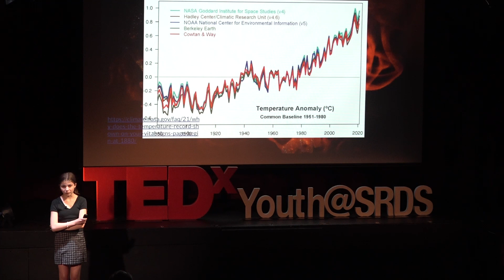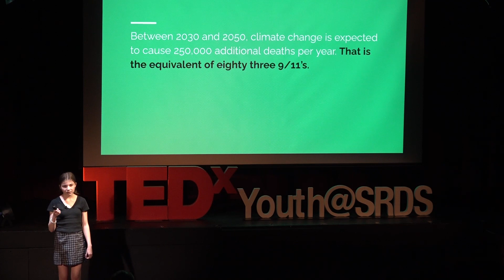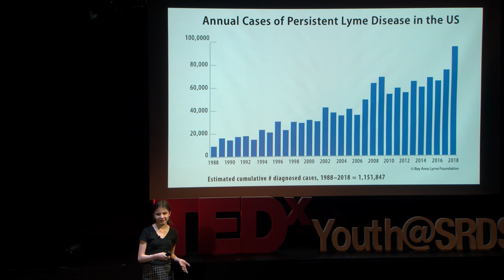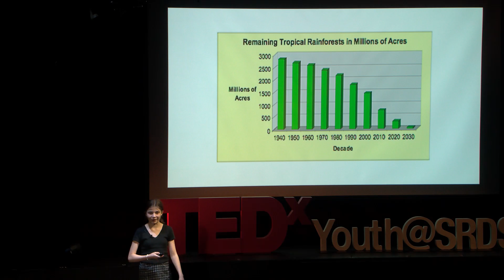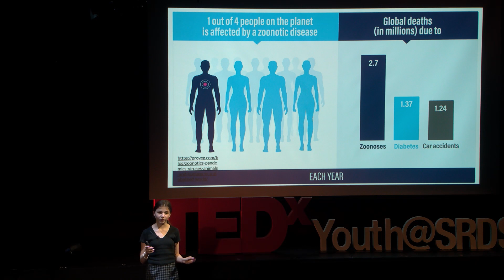Climate Change and Infectious Disease | Maya Kalendar | TEDxYouth@SRDS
As the world continues to deal with effects of the Covid-19 pandemic we are forced to look at the likely precipitators of future pandemics in an effort to prevent these tragedies before they occur. In her talk, Maya explains how climate change exacerbates the issue of vector borne illnesses and she emphasizes the necessity of immediate action to address the issue.  Maya Kalender is a fifteen-year-old nature fanatic who loves hiking, skiing, and pretty much anything that takes place outdoors. Her love for planet Earth has impelled her to speak to you today about the connection between climate change and infectious disease. This talk was given at a TEDx event using the TED conference format but independently organized by a local community.